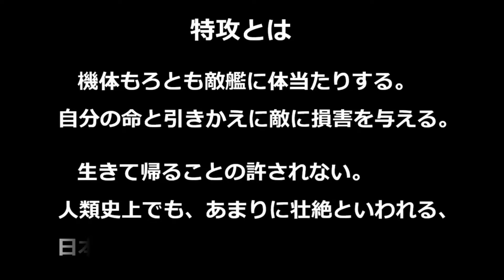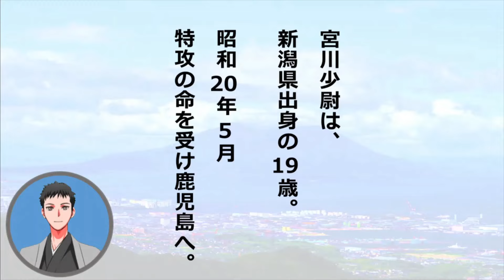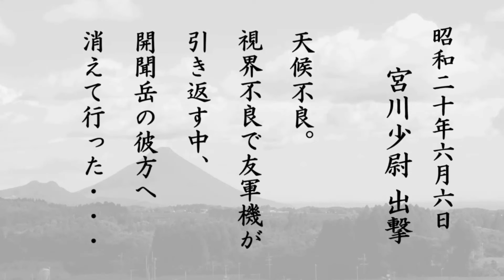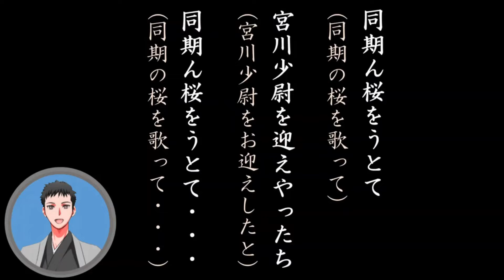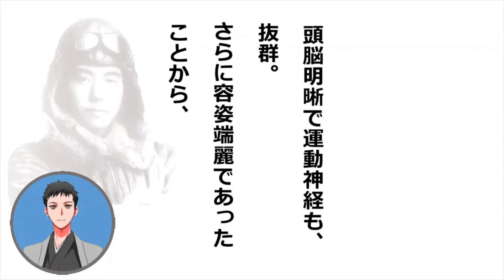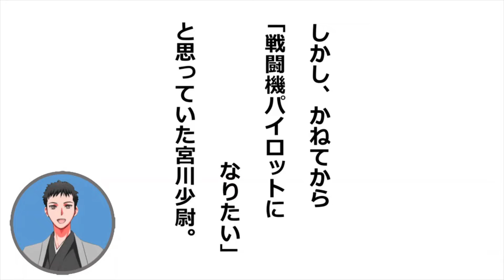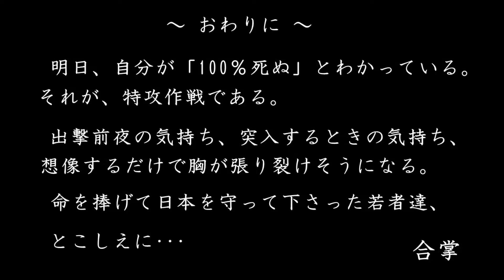【特攻隊・鹿児島弁】ホタルになって帰ります（特攻の母との泣けるお話） 宮川三郎少尉【知覧・朗読劇】／Kamikaze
「鹿児島と特攻」、特別攻撃隊であまりに有名な知覧のホタルの逸話です。
ロシアに対するウクライナの気概が報道される中、そう遠くない昔に日本人も戦ったのだと気付かされます。戦争の悲惨さと平和の大切さを思い知らされます。
私の感想をナレーションしています。

YouTube上に知覧の宮川三郎少尉と鳥濱トメさんの蛍実話を紹介している解説動画がありました。特別攻撃隊員と特攻の母との逸話に、もっと理解が深まると思います。リンクを2つ貼っておきます。

《チャプター》
00:00 オープニング
1:45 当時へタイムスリップ
5:50 ホタルが帰ってきた
7:22 宮川少尉生い立ち

✔ナレーションや朗読、プレゼン的なことが好きで動画づくりをはじめました。
趣味なのと体調を崩していたりでupは不定期です。

少人数でも見てもらえたらとてもうれしいです。

✔ナレーション＋映像の効果で、気持ちをきちんと伝えられるように、作品を通して成長できたらと思っています。

◆中の人
haru
鹿児島県霧島市生まれ
出没地は京都、東京、たまに鹿児島。
マルチ声優をめざしてがんばっています。鹿児島訛りも生かしていきたいです。今は特に感情表現のレッスンに力を入れています。趣味は弓道に温泉、ナレーション吹き込みなど。

youtubestudio